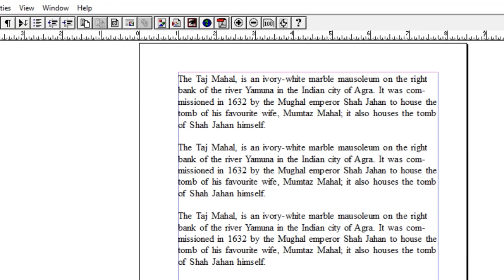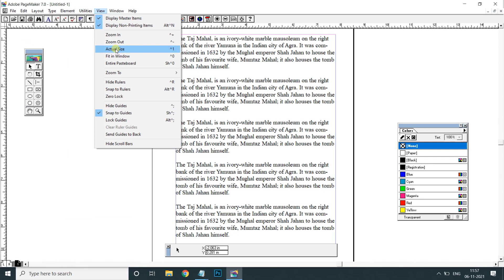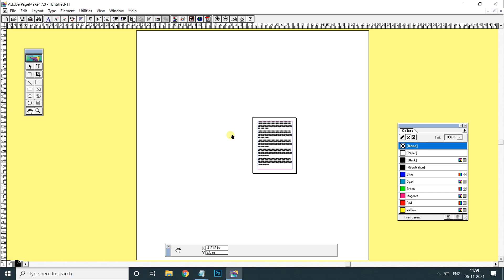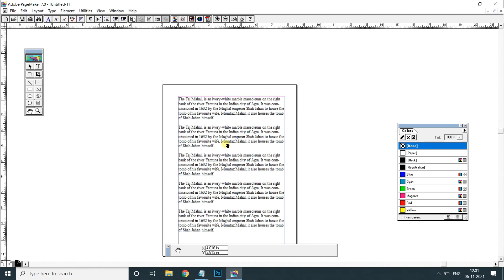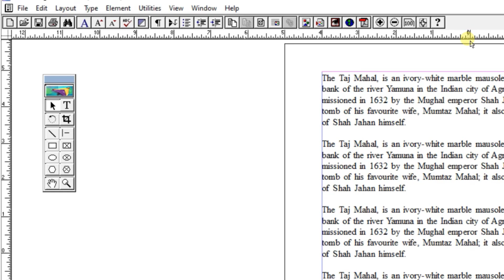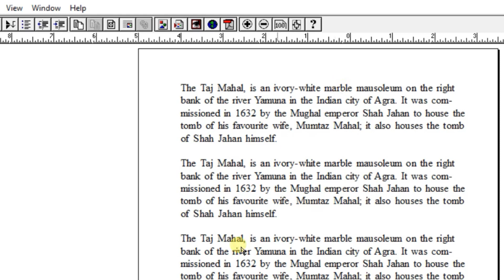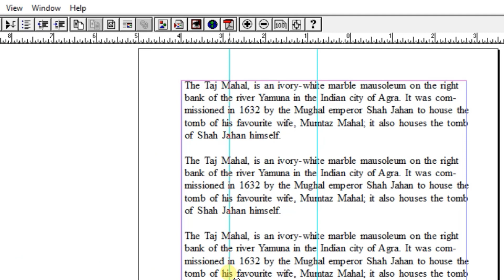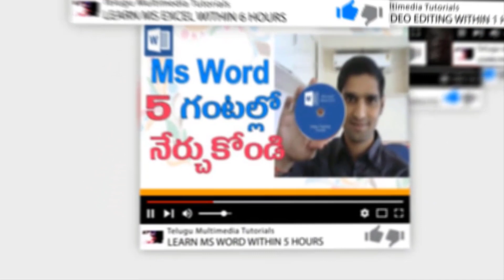Adobe PageMaker | Class - 12 | View Menu | Pagemaker Tutorials in Telugu | Alternative InDesign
In This Pagemaker Tutorial, we learn about View Menu in Adobe PageMaker. I Try to Give My Level Best Teaching for You. I Hope This Video Really Helped, Who Will be Interest In Learn This Software.